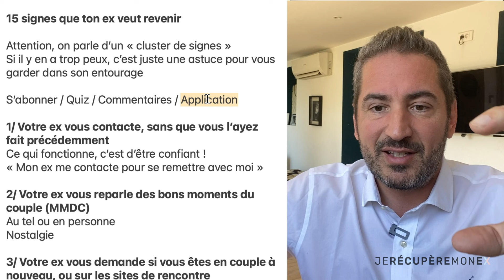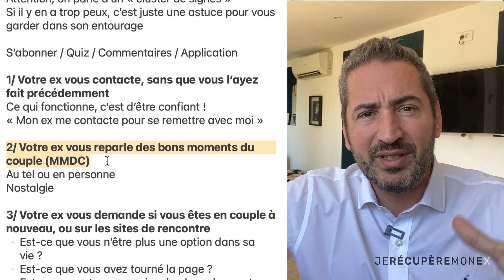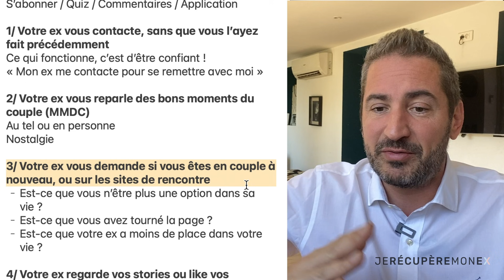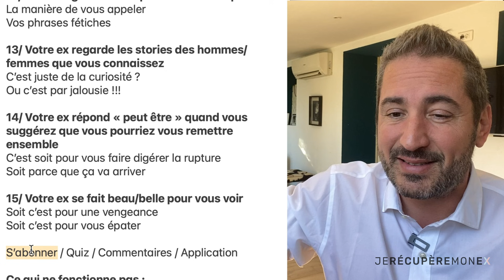15 SIGNES QUE TON EX VEUT REVENIR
15 signes que ton ex veut revenir

Attention, on parle d’un « cluster de signes »
Si il y en a trop peux, c’est juste une astuce pour vous garder dans son entourage
1/ Votre ex vous contacte, sans que vous l’ayez fait précédemment
Ce qui fonctionne, c’est d’être confiant !
« Mon ex me contacte pour se remettre avec moi »
2/ Votre ex vous reparle des bons moments du couple (MMDC)
Au tel ou en personne
Nostalgie
3/ Votre ex vous demande si vous êtes en couple à nouveau, ou sur les sites de rencontre
- Est-ce que vous n’être plus une option dans sa vie ?
- Est-ce que vous avez tourné la page ?
- Est-ce que votre ex a moins de place dans votre vie ?

4/ Votre ex regarde vos stories ou like vos publications

Est-ce que c’est pour vous embrouiller le cerveau ?
C’est négatif, on voit ça positivement
Tu veux récupérer ton ex, soit confiant

6/ Votre ex vous vous revoir en « vrai »
Sur place, être drôle et léger
7/ Votre ex veut devenir ami avec vous
Soit pour se sentir bien « regarde mon ex me drague encore » (négatif on y pense pas)
Soit pour pouvoir revenir
8/ Votre ex parle en bien de votre relation ensemble
Que ce soit à vous ou à vos amis
« Je manque à mon ex, cool ! On va se remettre ensemble »
9/ Votre ex est triste sans vous
Citations déprimantes
Ou trop de bonheur
10/ Textos ou appels par erreur
(Ou après trop d’alcool)
Le regarder de manière positive
11/ Votre ex n’a eu personne depuis au moins un mois
Soit c’est pour se remettre de la relation longue
Soit c’est parce que votre relation lui manque
Parfois on passe trop vite en SR, et on pense pas à juste lui envoyer un SMS
12/ Votre ex garde vos expressions de couple
La manière de vous appeler
Vos phrases fétiches
13/ Votre ex regarde les stories des hommes/femmes que vous connaissez
C’est juste de la curiosité ?
Ou c’est par jalousie !!!
14/ Votre ex répond « peut être » quand vous suggérez que vous pourriez vous remettre ensemble
C’est soit pour vous faire digérer la rupture
Soit parce que ça va arriver
15/ Votre ex se fait beau/belle pour vous voir
Soit c’est pour une vengeance
Soit c’est pour vous épater
Ce qui ne fonctionne pas :
- Faire semblant d’en avoir rien à faire,
- créer artificiellement de la jalousie…
Si votre couple bat de l’aile depuis longtemps (ou alors si elle n’y connait rien aux relations amoureuses)
Ce qui fonctionne, c’est :
- D’être confiant !
- Intérêt haut / attachement faible
- De changer sa manière d’être

00:00  Introduction
00:50  Générique
01:10  Votre ex vous contacte
03:15  Il reparle des MMDC
04:10  Il vous demande si vous êtes en couple
04:56  Votre ex regarde vos stories
05:49  Votre ex est réactif sur les réseaux sociaux
06:30  Votre ex veut vous revoir
07:02  Il veut devenir ami avec vous
08:04  Votre ex parle bien de votre relation
08:43  Il est triste sans vous
09:30  Texto ou appels par erreur
10:11  Il n’a eu personne depuis au moins un mois
11:42  Votre ex garde vos expressions de couple
12:02  Votre ex regarde les stories de vos amis
12:44  Votre ex répond peut être si vous souhaitez le récupérer
13:10  Votre ex se fait beau
Dans cette vidéo, je vous invite à découvrir les signes qui montrent bien que votre ex souhaite se remettre avec vous après la rupture amoureuse.
Si votre ex continue à vous appeler suite à la séparation du couple c'est peut-être un indice qu'il veut revenir surtout, s'il en profite pour vous parler des meilleurs moments de votre couple ou s'il semble un peu nostalgique de cette période où vous étiez heureux ensemble. Espionner son ex sur les réseaux sociaux, peut prendre plusieurs formes, que ce soit en regardant vos stories ou celles des personnes que vous fréquentez ou même en étant souvent réactif sur tout ce que vous postez. Cela est un signe fort que votre ex s'intéresse à vous et qu'il espère secrètement vous récupérer. Si après la rupture amoureuse, votre ex est toujours célibataire et surtout si vous remarquez qu'il a l'air triste sans vous, c'est le bon moment de tenter vos chances pour la reconquête amoureuse car probablement vous manquez tellement à votre ex qu'il souhaite donner une nouvelle chance à votre couple. Même s'il va simplement répondre "peut être" à votre tentative de le reconquérir, il ne faut surtout pas mal le prendre car c'est un signe qu'il vous aime et que c'est juste une question de temps pour vous remettre ensemble.